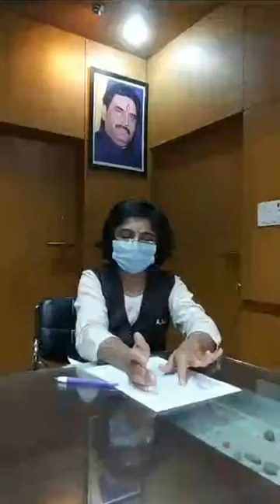खबरदार औरंगाबाद शहर में कोरोना मरीजों की संख्या 38 छे मोहल्ले संवेदनशील महापौर ने दि जनकारी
औरंगाबादेत दोन पॉझिटिव्ह 38 कोरोनाबाधित
औरंगाबाद, दिनांक 22 (जिमाका) : समता नगरातील  दोघा जणांची कोविड चाचणी मंगळवारी रात्री उशीरा पॉझिटिव्ह आल्याने आता औरंगाबादेतील कोरोनाबाधितांची संख्या 38 झाली आहे.
कोविड चाचणी पॉझिटिव्ह आलेल्या समता नगरातील दोन्ही पुरूष रुग्णांचे वय 51 आणि 25 आहे. सध्या ते महानगरपालिकेच्या एमजीएम स्पोर्टस् कॉम्पलेक्स येथील कोविड केअर सेंटरमध्ये आहेत. त्यांचा अहवाल पॉझिटिव्ह आल्याने त्या दोन्ही रुग्णांना पुढील उपचारासाठी जिल्हा सामान्य रुग्णालय (मिनी घाटी) येथे संदर्भीत करण्यात येणार असल्याचे महानगरपालिकेच्या आरोग्य अधिकारी डॉ. नीता पाडळकर यांनी सांगितले.